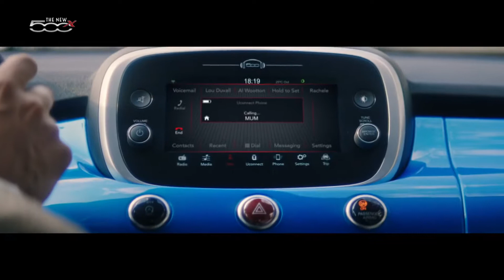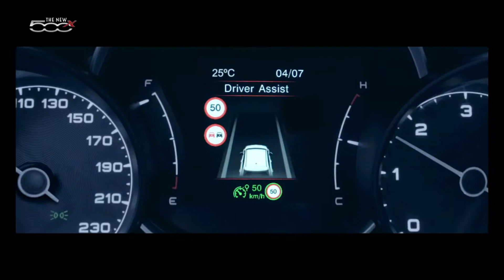Canción regreso al futuro Fiat 500X 2018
La canción de regreso al futuro para el nuevo Fiat 500X